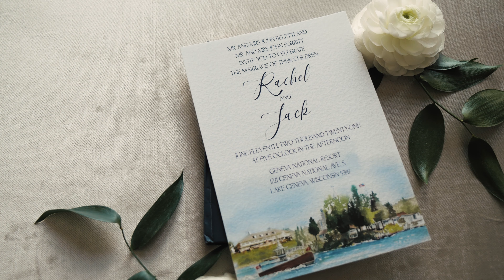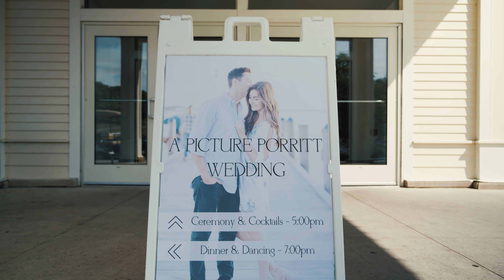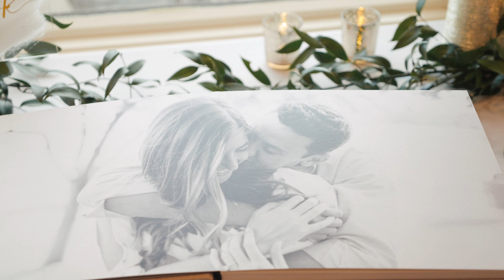Rachel + Jack's Lake Wedding at Geneva National Resort Club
Videographer | Pretty Wedding Films
Venue | Geneva National Resort
Photographer | Kristina Lorraine Photography
Gown | Custom design by SAVIN London
Shoes | Badgley Mischka Bride
Veil | Bella Bianca Bridal Couture
Bridesmaids' dresses | Bella Bridesmaids
Alterations | Tailor Sylvia
Hair + makeup | Jillian Niemann
Groom's + groomsmen's attire | INDOCHINO Weddings, Tie Bar
Catering, bartending + linens | Geneva National Resort
Desserts | Julie Michelle Cakes
Florist | Lilypots Lake Geneva
Décor | Lilypots Lake Geneva, Parker Drive Event Co., Catherine's Community Closet
Invitations, programs + signage | DCo Lovenotes
Band | Big Al Wetzel Band
String Quartet | Lakeside Strings
Planner | Deerly Detailed Events